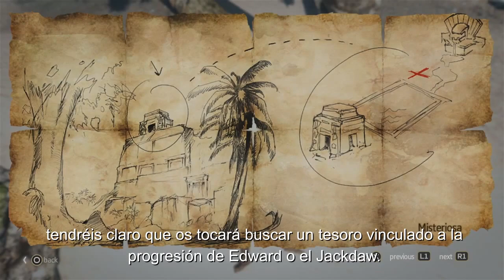Assassin's Creed 4 Black Flag Gameplay español